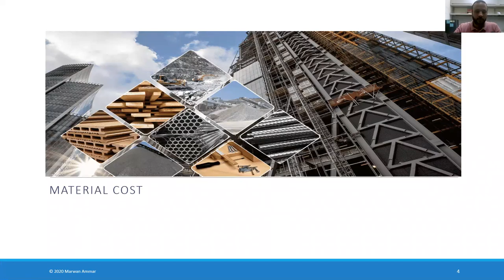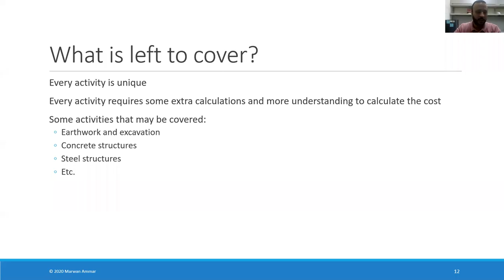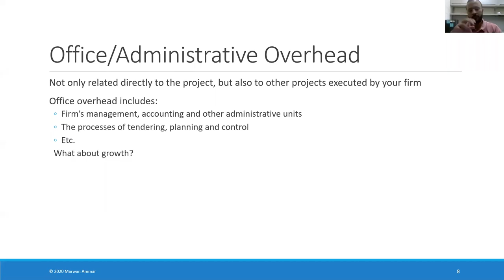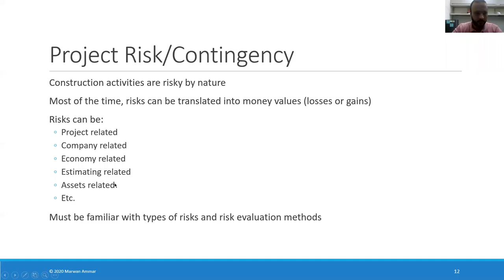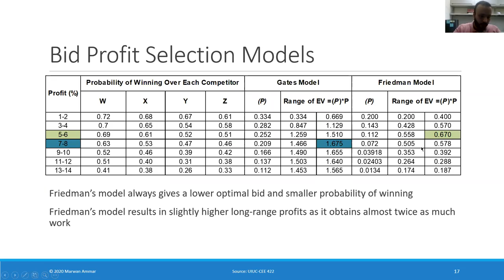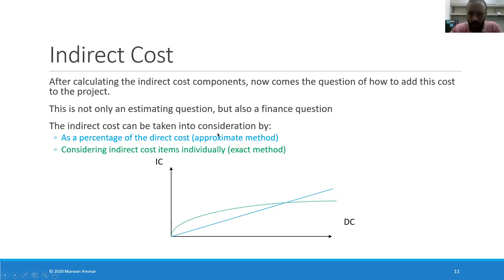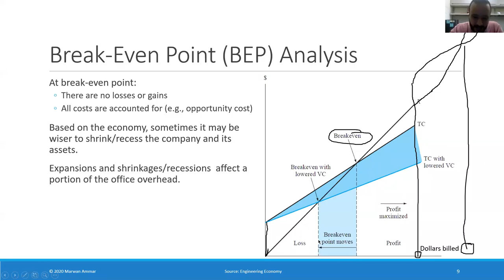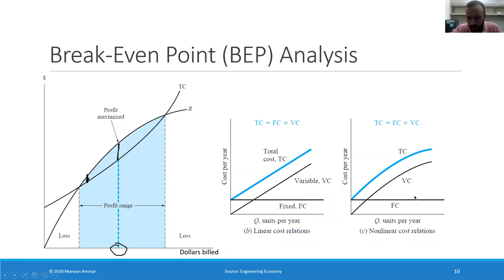Construction Cost Estimating and Analysis Free Course Lec No 06